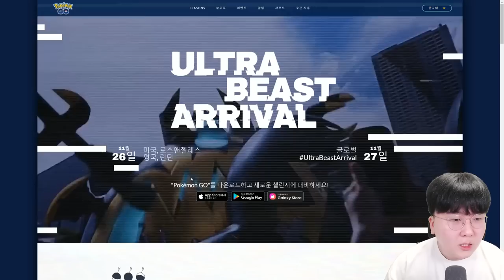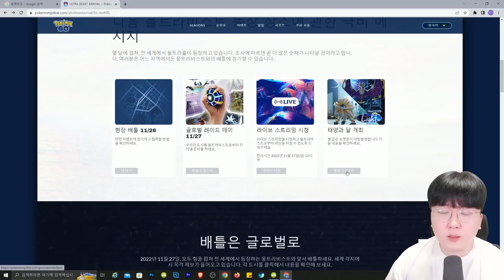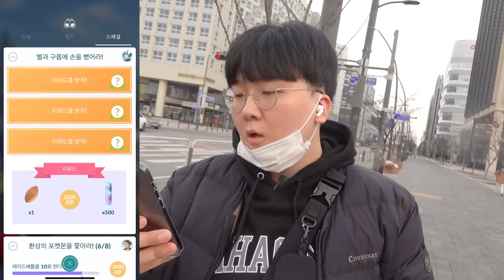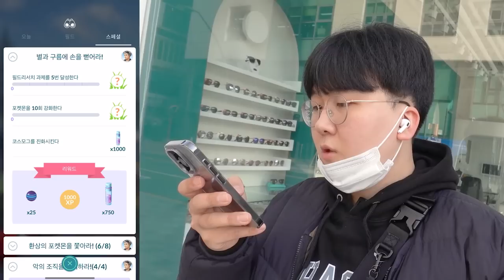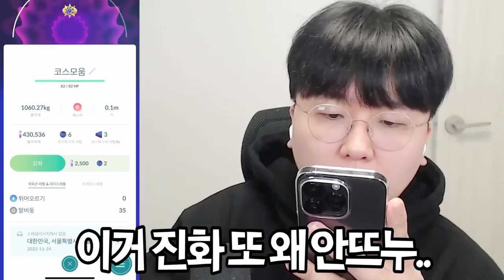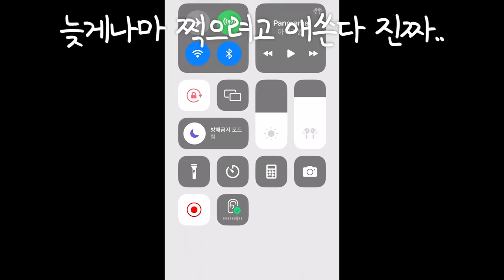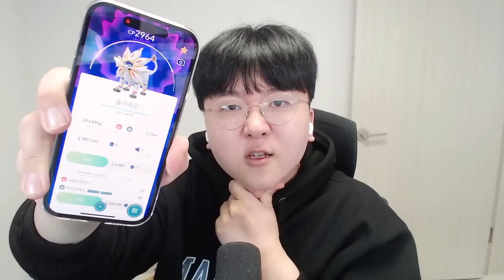솔가레오 루나아라 첫 등장?!! 근데 저는 진화 못 시키는 건가요...? ㅠㅠ [ 포켓몬고(Pokemon GO) ] l 휴지(HueZ)